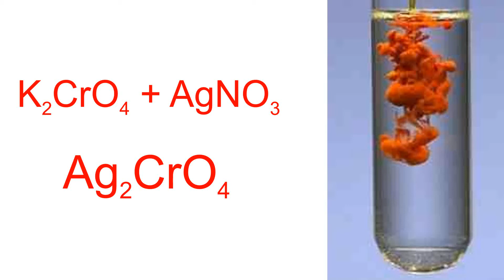thí nghiệm phản ứng trao đổi giữa K2CrO4 và AgNO4 tạo kết tủa màu đỏ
Phản ứng trao đổi tạo thành kết tủa có màu đặc trưng